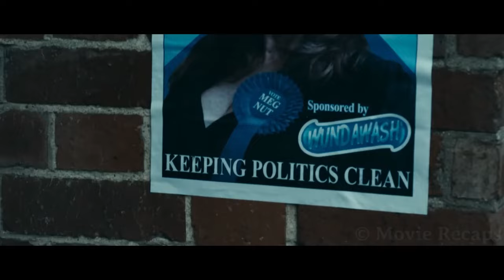All Women Turned To Zombies And Attacked All Mens